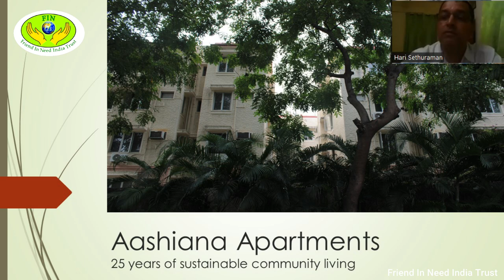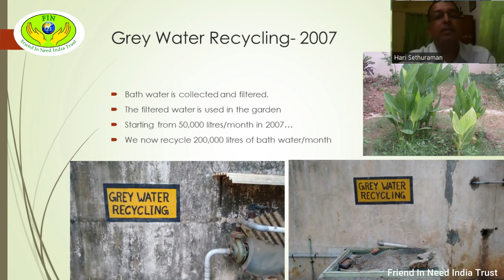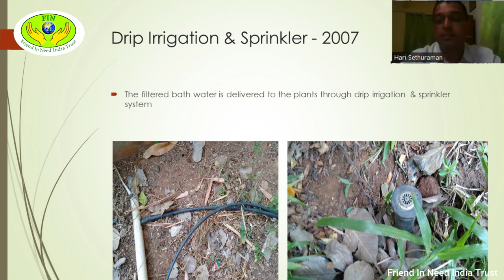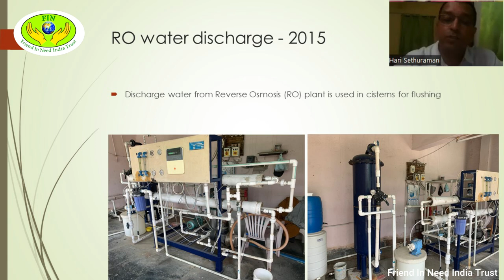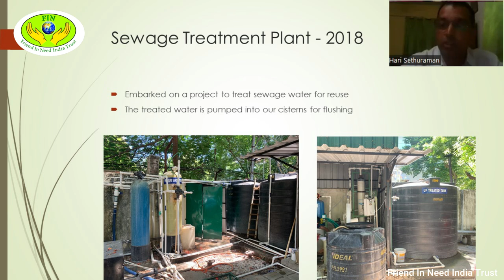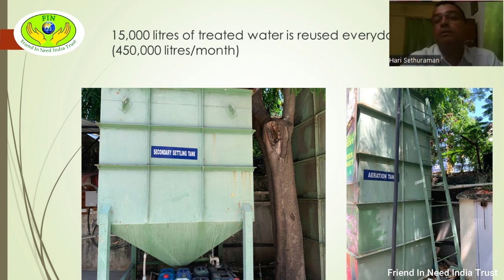There is always hope! How communities can become ZERO WASTE, WATER SECURE, AND CLIMATE RESILIENT!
India generates 62 million tonnes of waste each year. About 43 million tonnes (70%) are collected, of which about 12 million are treated, and 31 million tonnes are dumped at landfill sites. With changing consumption patterns and rapid economic growth, urban municipal solid waste generation is estimated to increase to 165 million tonnes in 2030 (source If we keep generating waste at this rate, then the day you have to wear antipollution masks like astronauts during space visits – is not far! So, we need a foolproof plan to dispose of all kinds of waste to keep our communities and our planet Earth a clean place to live for all future generations.

Under this context, to make people aware of this problem and their responsibility in both the problem and its solution - we did a hybrid event about: How to make your locality zero-waste, water secure, and climate resilient on October 2nd, 2022. Though the event was held many months back it is always good to start the new year with hope!

So, we invite you to see this video when you feel relaxed and yet energized to ideate about what you and your friends can do together to improve your locality in terms of water and waste management.

This event was held in Aashiana apartment, 2nd Cross Street, Venus colony, Alwarpet, Chennai – with the champions of the apartment complex who had achieved this. Our panelists were: Vidya Balakrishnan, R. Ramanathan, Anita Hegde, Hari Sethuraman, and Bhuvana Panchanath moderated by Shyama V. Ramani of FIN. They shared their story and the challenges they faced with achieving zero-waste, composting, grey water management, and many more.

Aashiana Apartments at Venus Colony in Alwarpet is a gated community in Chennai that has become renowned for successfully adopting best practices in waste management and water conservation. This community makes an excellent case study for emulation and replication in other parts of Chennai and India.

1. Article Published by: The Hindu
2. Article Published by: The Hindu
3. Article Published by: The Times of India
4. Article Published by: Clean India Journal

Friend In Need India Trust